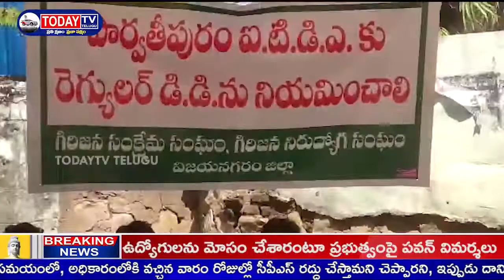TODAYTV TELUGU డీ.డీ ను నియమించేవరకు దీక్షలువిజయనగరం జిల్లా పార్వతీపురం ఐటీడీఏ కు రెగ్యులర్ డీడీ